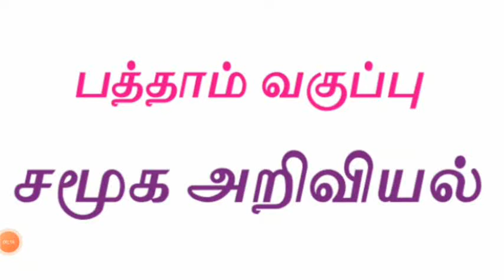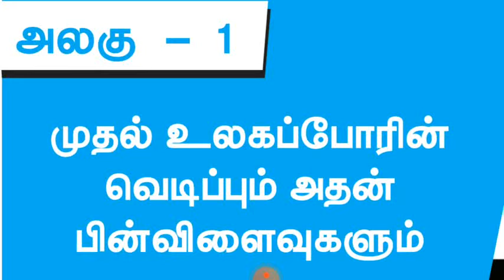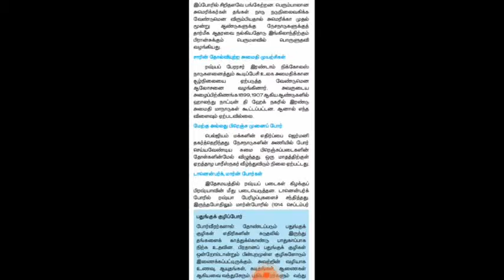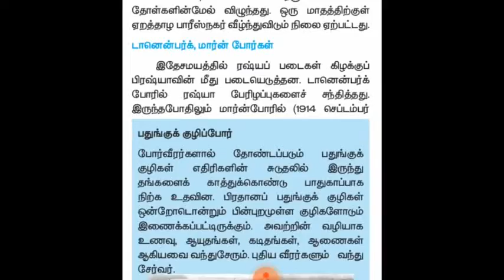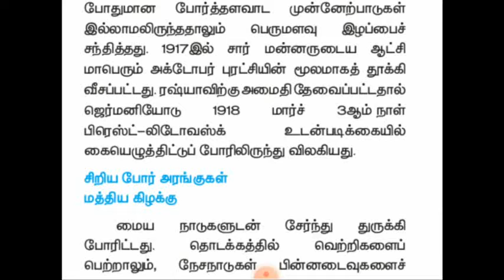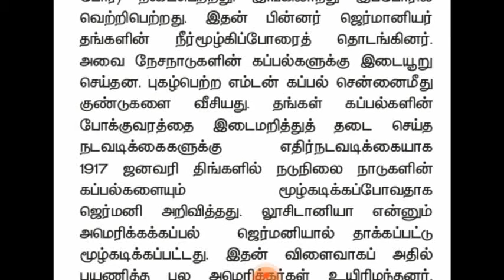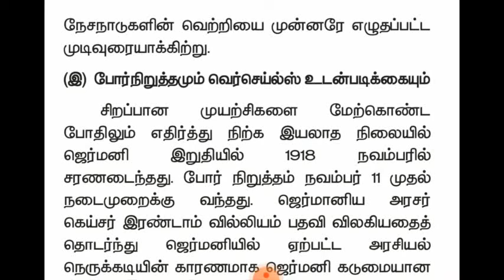10th Social Science- Part-3: Outbreak of world war I and its aftermath | Tamil Medium | History 1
Topic covered :
Courses of the war.

பத்தாம் வகுப்பு -சமூகஅறிவியல்-வரலாறு-அலகு-1-முதல் உலகப்போரின்
வெடிப்பும் அதன்
பின்விளைவுகளும் (பகுதி 3)

உள்ளடக்கிய தலைப்பு :-)
1.போரின்  போக்கு.

The PDF is taken from "A publication under Free Textbook Programme of Government of Tamil Nadu, Department of School Education".